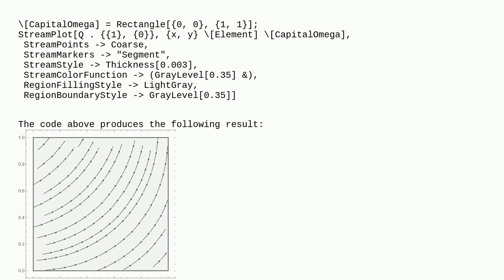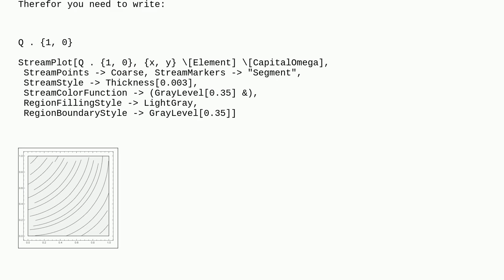Mathematica: StreamPlot ignores some options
StreamPlot ignores some options

A special thanks goes out to the awesome community

  plotting